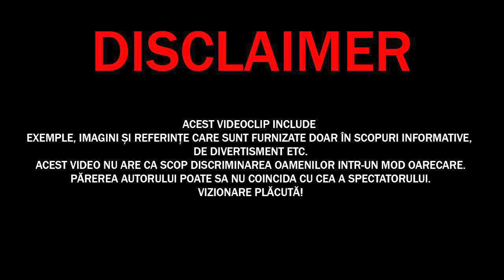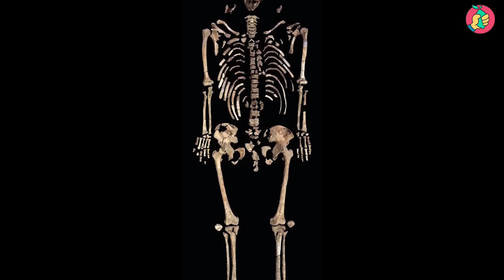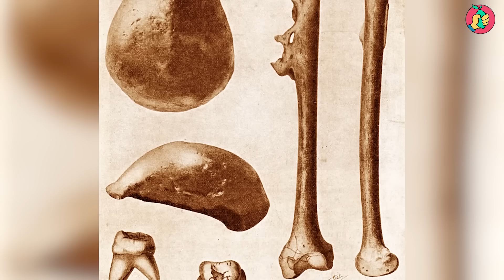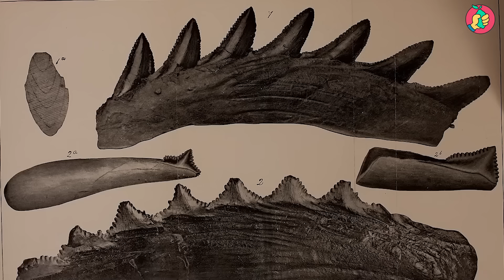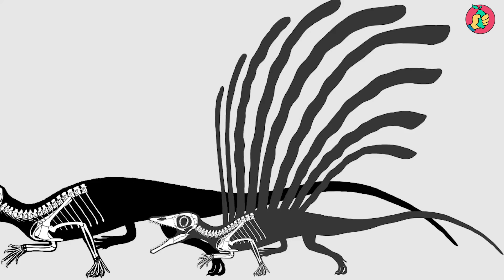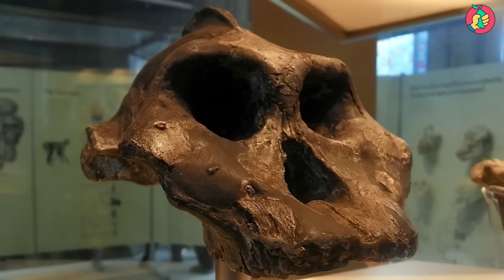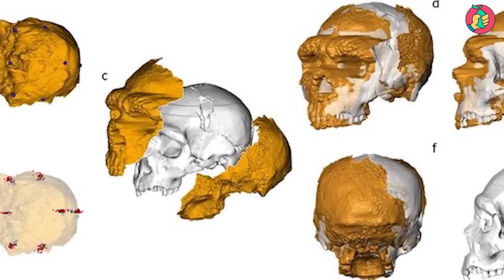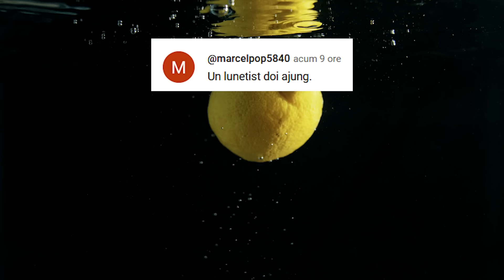Savanții au Rămas Fără Explicații când au Găsit acest OU Uriaș în Antarctida...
✓LIME CHANNEL➔
Surse De Inspiratie: Google, Wikipedia, Youtube, Facebook, OK.